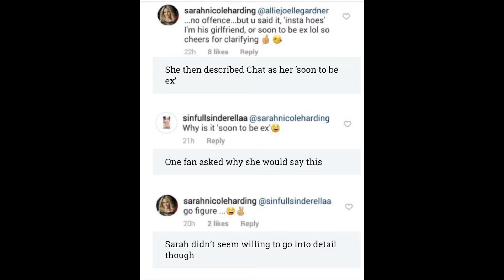Sarah Harding Hints She's Split From Chad Johnson on Instagram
Hi everyone